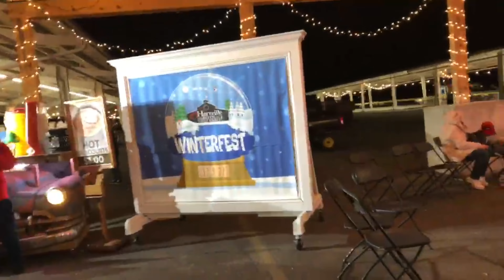Winterfest event fun rides and eating | Arlevia Jaquias